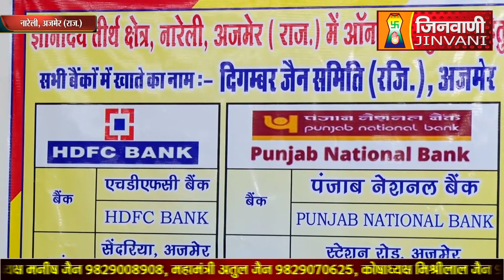Abhishek Shantidhara 09 September 2022 Nareli Ajmer,(Raj.) (A06806)